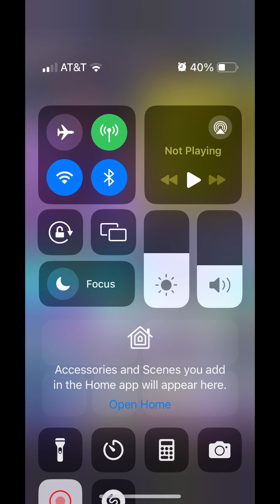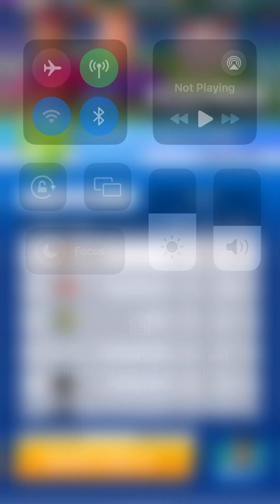FunZone - Tennis Clash Game Play - All Stars play Junior Qualifier for Fun..!